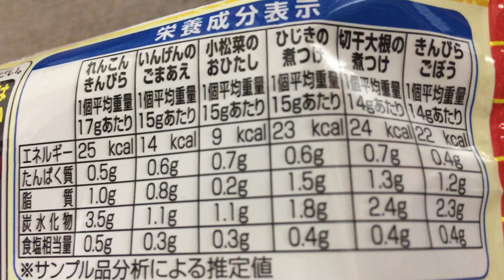ニッスイ 自然解凍でおいしい！ 6種の和惣菜（＋ＰＢ酒）！vol.2/4（カロリー・塩分等）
「いんげんのごまあえ」・「きんぴらごぼう」・「小松菜のおひたし」・「ひじきの煮つけ」・「切干大根の煮つけ」・「れんこんきんぴら」を1カップずつセットしました。
風味豊かなかつおと昆布の合わせだしが利いた味付けです。（抜粋）

同シリーズ✩（自然解凍でおいしい！）

ニッスイ 自然解凍でおいしい！ 6種の和惣菜（＋ＰＢ酒）！vol.4/4（実食！咀嚼音付き）

商品毎に、
vol.1/4（表紙）→